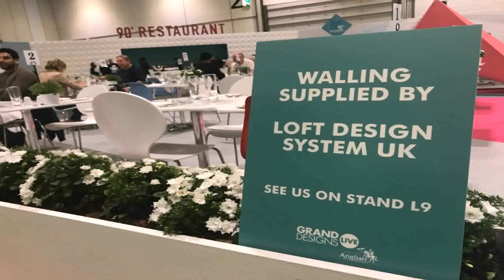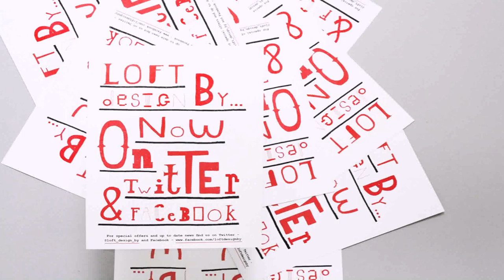Loft Design By London Opening Hours (see description)